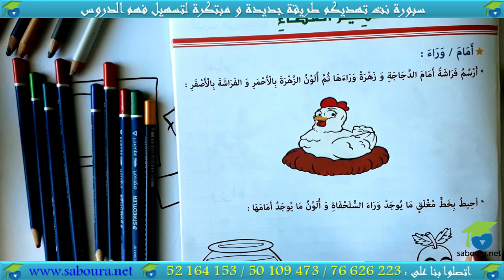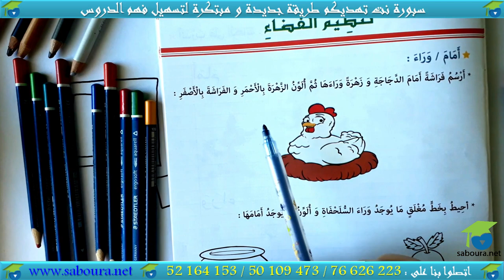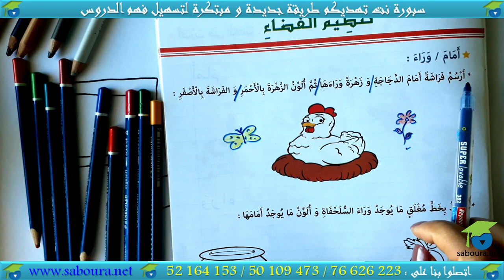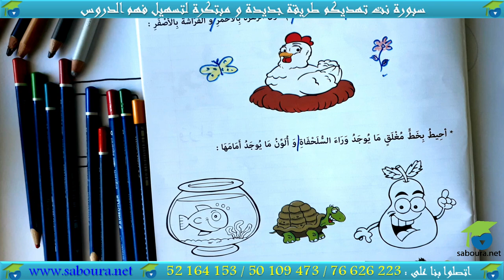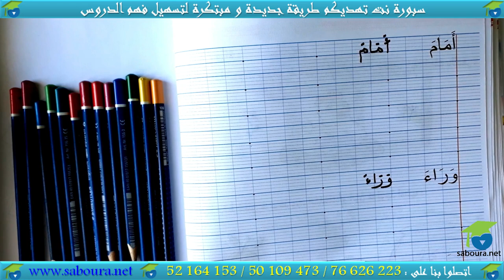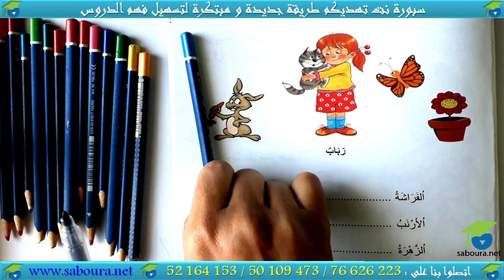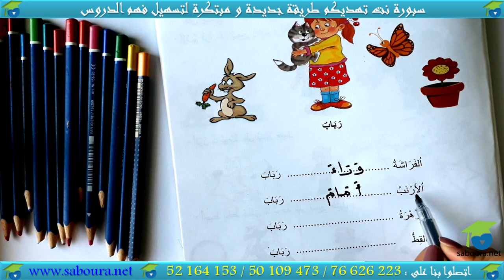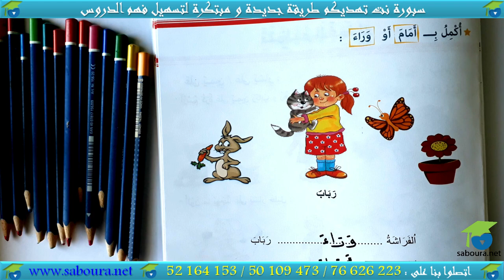ﺃﺗﺪﺭّﺝ ﻓﻲ ﺍﻟﺮﻳﺎﺿﻴﺎﺕ ﺍﻟﻤﻨﻄﻘﻴّﺔ ـ الدرس 03 ـ ﺗﻨﻈﻴﻢ ﺍﻟﻔﻀﺎﺀ : ﺃﻣﺎﻡ / ﻭﺭﺍﺀ